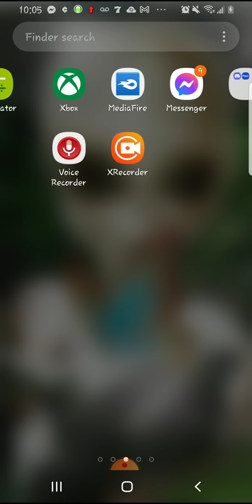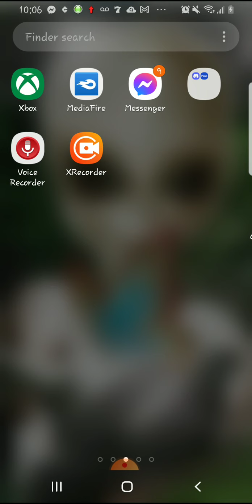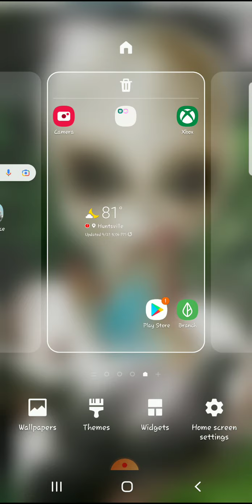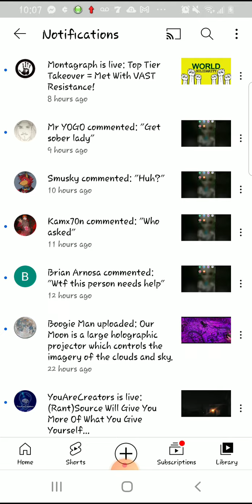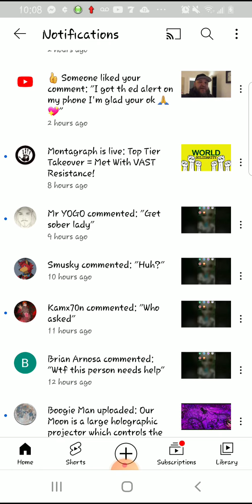I am a targeted individual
Havana syndrome